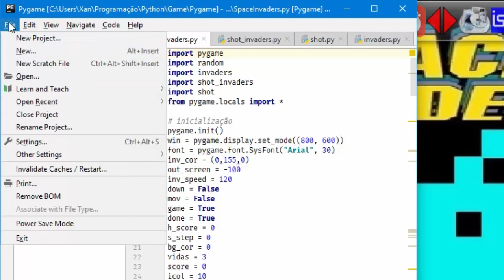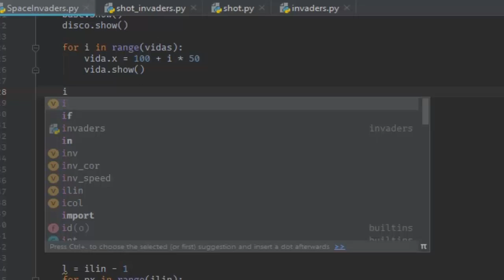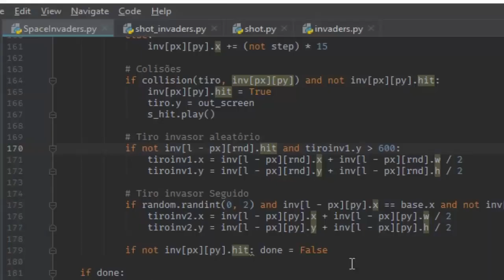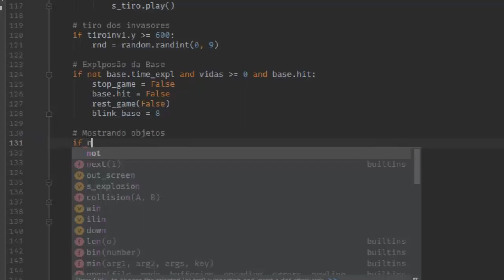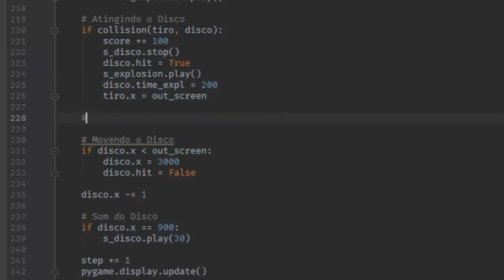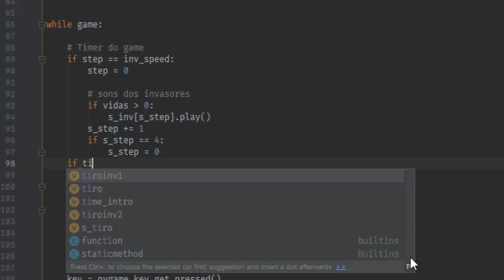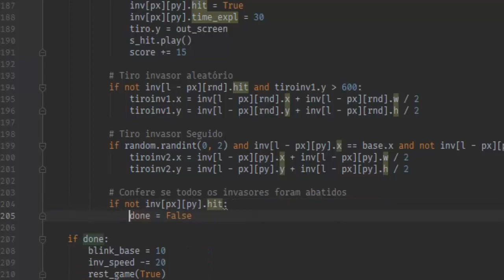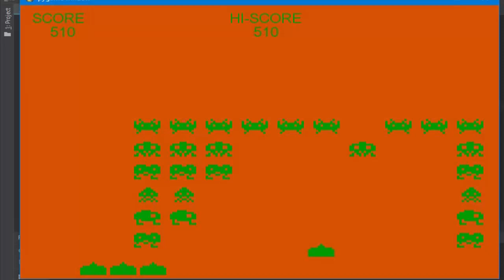Space Invaders Python Pygame Final